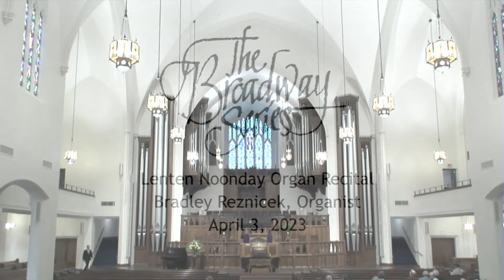April 3, 2023 - Lenten Noonday Recital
Bradley Reznicek, Organist at Broadway Baptist Church

Marche on a Theme of Handel “Lift Up Your Heads,” Op. 15, No. 2 — Alexandre Guilmant (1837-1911)

Two Chorale Settings of “O Sacred Head, Now Wounded”
from 11 Chorale Preludes, Op. 122 — Johannes Brahms (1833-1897)

"Master Tallis’s Testament" from 'Six Pieces for Organ', No. 3 — Herbert Howells (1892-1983)

Suite Gothique pour Grand Orgue, Op. 25 — Léon Boëllmann (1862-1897)
1. Introduction—Chorale
2. Menuet gothique
3. Prière à Notre-Dame
4. Toccata

Bradley Reznicek:
A Texas native, Bradley Reznicek has spent his entire organist career, thus far, in the Dallas area. Following a twelve-year tenure at St. Andrew United Methodist Church in Plano, he continued to make music in the Wesleyan tradition at Highland Park UMC as Organist in Residence. For the past five years, he has served as Organist at St. Rita Catholic Church and Temple Emman-el.
Mr. Reznicek is heralded for his masterful hymn treatments and improvisation, products of his Master of Music studies with Dr. Al Travis of Ft. Worth at Southwestern Baptist Theological Seminary. He earned a Bachelor of Music degree from Hardin-Simmons University and a Master of Business Administration from the University of Texas.
In May 2013, Bradley was featured soloist with the Plano Symphony Orchestra in Saint-Saën’s Symphony No 3 in C-minor “Organ Symphony”. Bradley has made four recordings with the Fort Worth Symphony Orchestra and 200-voice chorus at Broadway Baptist Church during his time of graduate studies. Bradley has made numerous concert appearances throughout the area in both solo and collaborative roles.
In addition to his time at the keyboard, Bradley is Manager of Accounting for Tenet Healthcare. He is a member of the Dallas Chapter of the American Guild of Organists where he has served in various leadership roles. Bradley enjoys cooking, fitness, and his two Boston Terriers, Bella and Beau.